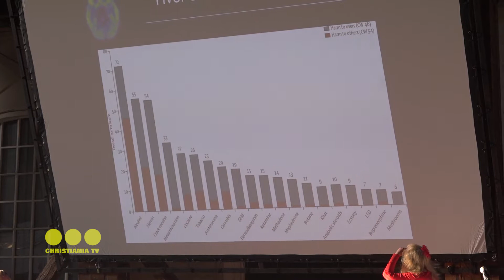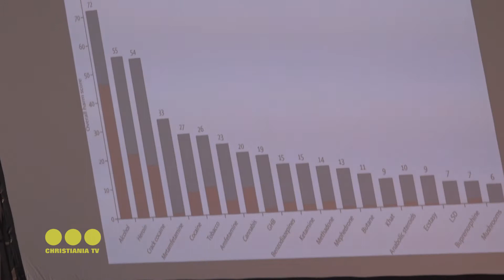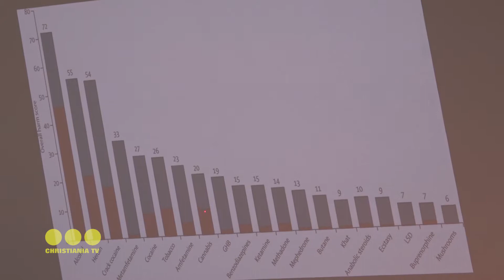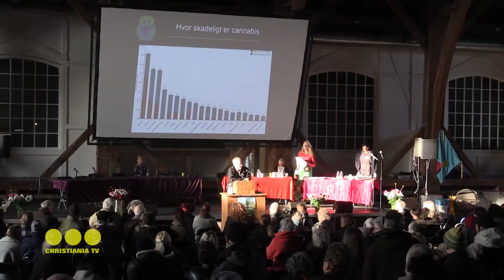Hampehøring: Henrik Rindom Tale (28.01.2017)